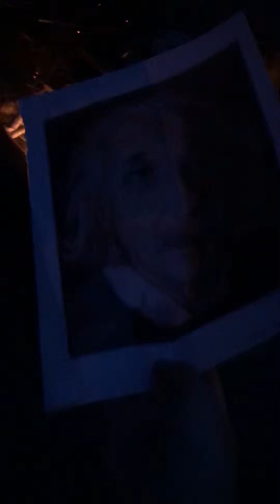Burning Albert Einstein